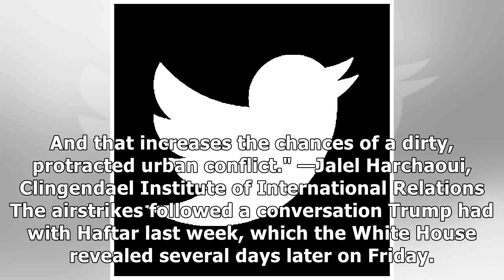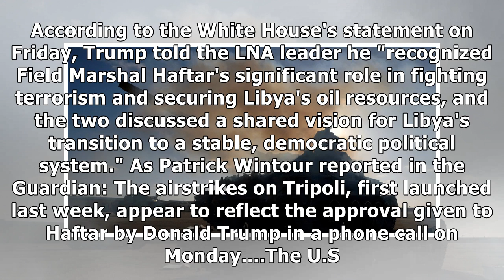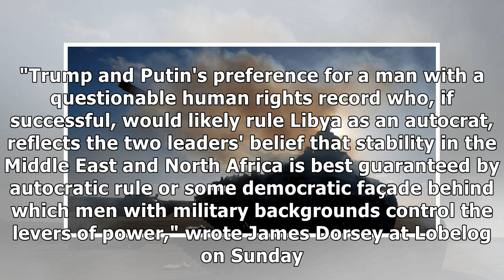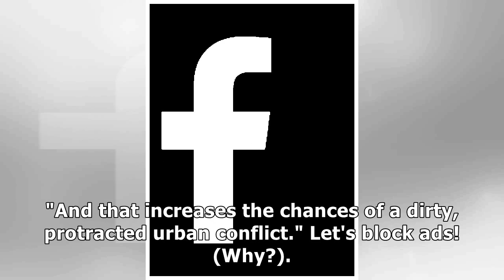Trump's Call to Libyan National Army Leader Increases Risk of 'Protracted Urban Conflict,' Expert...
Trump's Call to Libyan National Army Leader Increases Risk of 'Protracted Urban Conflict,' Experts Say